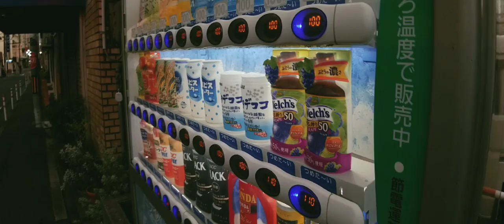Anamorphic VS Regular Video | Ulanzi 1.33XT Anamorphic Lens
The anamorphic lens is the holy grail of filmmaking. Sweet horizontal flares and that widescreen, letterboxes look. Its 1.33x design brings the organic look and character of 2:4:1. it’s like shooting a wider focal length in the horizontal direction and a longer focal length in the vertical. Works with the Filmic Pro Camera App to de-squeeze the image when shooting video and photos.

ULANZI 1.33XT Anamorphic Lens Filmmaking Phone Camera Lens, Mobile Phone Widescreen Movie Lens w Lens Bag and Filter Adapter by Filmic Pro for iPhone 11 Pro Max Pixel Samsung Galaxy OnePlus Filmmakers
00:00 What's Anamorphic
00:40 With vs Without
01:10 Un-squeeze vs De-squeeze
01:34 Phone is Overheating
02:02 More shots with the lens on

LUT USED
Urban Dark LUTS

Camera and Lens used.
Canon EOS M Compact System Camera - Body Only (Silver)

Canon EF-M 18-55mm f3.5-5.6 Image Stabilization STM Compact System Lens

Viltrox DC-70 Clip-on Color 7'' TFT LCD HD Monitor HDMI AV Input 1280 * 800 for Sony,Canon,Nikon DSLR Camera Camcorder

Thanks, please feel free to join our new Community page to share your videos and pic

Music: A Place Beyond Belief by SLPSTRM (A Place Beyond Belief) Artlist.mp3

🔴Art List
Sign up and use this link get TWO ADDITIONAL FREE

🔴My equipment (Amazon Associates links)
Moza AirCross 2

Neewer 58MM Neutral Density ND2 ND4 ND8 ND16 Filter and Accessory Kit for Canon EOS Rebel T6i T6 T5i T5 T4i T3i SL1 DSLR Camera, Lens Pen, Filter pouch included

Neewer 20 Pieces Anodized Black Metal Stepping Adapter Ring Kit: 10 Pieces Step-up Adapter Ring Set and 10 Pieces Step-down Adapter Ring Set

ULANZI U Rig Pro Smartphone Video Rig, Filmmaking Case, Phone Video Stabilizer Grip Tripod Mount for Videomaker Film-Maker Videographer for iPhone Xs XS Max XR iPhone X 8 Plus Samsung

Beastgrip Universal Lens Adapter & Rig System for Smartphones

Universal Gimbal Counterweight Counter Weights Support 84g Compatible for Zhiyun Smooth 4 Q/Feiyu Vimble 2 / DJI Ronin S SC/DJI Osmo Mobile 3 2 and Other Smartphone Gimbal Stabilizer with 6 Weights

🔴Fomito 11" inch Articulating Magic Arm + Super Clamp for Camera, LCD Monitor, LED Video Light

🔴SHOOTSelfie [Chargeable][No Battery required] Clip-on Selfie Ring Light 36 LED Portable Fill Light for iPhone 7 plus Samsung HTC and all Smart Phone Accessories

🔴Zhiyun Smooth-Q 3 Axis Handheld Gimbal for Smartphone Up to 6"